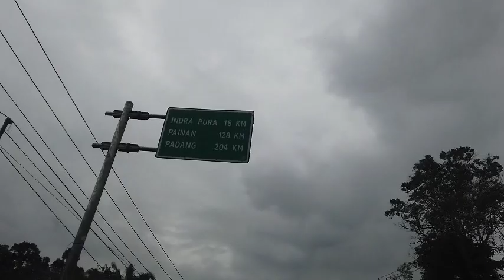VLOG 23# KEHUJANAN DI JALAN LINTAS SUMBAR TAPAN-BALAI SELASA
hallo teman-teman,, di video kali ini saya akan mengajak teman-teman untuk melihat suasana perjalanan dari Tapan ke Balai Selasa (Provinsi Sumatera Barat) di Vlog kali ini akan sedikit berbeda dari vlog sebelumnya, karena di vlog ini kita akan full bercerita sambil melihat suasana jala lintas sumbar. bagaimana keseruan kita berkendara sambil bercerita ? yuk kita ton otn, Lets Go!!!